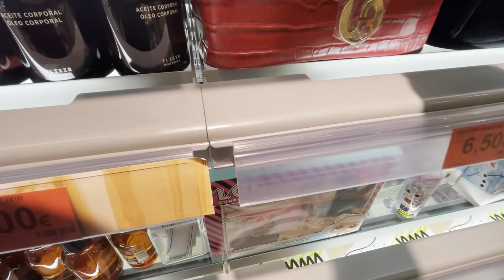🆙 NOVEDADES DE LA PERFUMERIA MERCADONA que hay de nuevo !! ?¿ 🆙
NO PARAN!! NO PARAN!!! qie ritmo llevan con las NOVEDADES de la PERFUMERIA de MERCADONA!!!